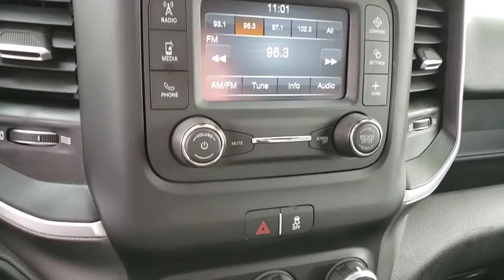2019 RAM 2500 Henderson, Las Vegas, Bullhead City, Lake Havasu, Laughlin, NV RP14464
Maximum Steel Metallic Clearco Used 2019 RAM 2500 available in Henderson, Nevada at Towbin Dodge. Servicing the Las Vegas, Bullhead City, Lake Havasu, Laughlin, NV area.
2019 RAM 2500 BIG HORN 4X4 - Stock#: RP14464 - VIN#: 3C6UR5JL6KG544778

Towbin Dodge
275 Auto Mall Dr

Certified By Carfax - No Accidents, Certified By Carfax - One Owner, Remainder Of Factory Warranty Still Applies, LONG BOX!! LIKE NEW SAVE THOUSANDS!!!, Quick Order Package 2HZ Big Horn. Clean CARFAX. Big Horn 4WD 6-Speed Automatic Cummins 6.7L I6 Turbodiesel  Recent Arrival!   CARFAX One-Owner. steel metallic clearcoat 2019 Ram 2500 You will have a pleasant shopping experience that is fun, informative, and never high pressured. Please don't hesitate to give us a call.